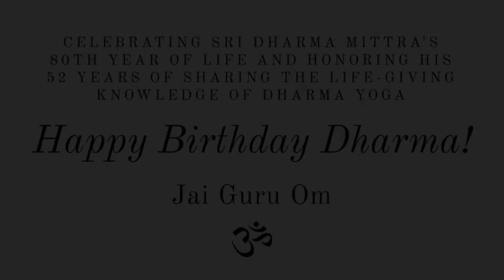Happy 80th Birthday Sri Dharma Mittra